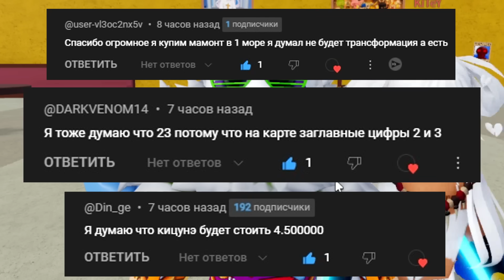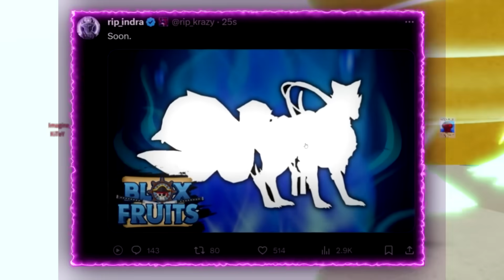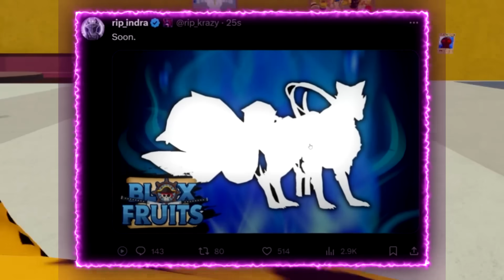АДМИН ПОСТИТ КИЦУНЭ - БЛОКС ФРУТС ОБНОВА 22 НОВОСТИ🍈🌊 Roblox Blox Fruits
овое видео роблокс по аниме Ван Пис - Блокс Фрутс скоро обнова. АДМИН ПОСТИТ КИЦУНЭ - БЛОКС ФРУТС ОБНОВА 22 НОВОСТИ🍈🌊 Roblox Blox Fruits. Возвращаюсь в новый мир Блокс Фрутс. Как легко получить девил фрукт (дьявольский фрукт) в роблокс Блокс Фрутс. Исследуем огромный и интересный мир Ван Пис в Роблокс от нуба до про. Приключение пиратов и Луффи. РОБЛОКС БЛОКС ФРУТС СУПЕР ОБНОВА 21 ПИРАТЫ В РОБЛОКС ВАН ПИС. Блокс фрутс коды на ресет статов и 2х опыт. Roblox Blox Fruits codes and devil fruits 2023 🍇

Блокс Фрутс Коды 2023:
DEVSCOOKING
SUB2OFFICIALNOOBIE
AXIORE
BLUXXY
ENYU_IS_PRO
JCWK
KITTGAMING
MAGICBUS
STARCODEHEO
STRAWHATMAINE
SUB2CAPTAINMAUI
SUB2DAIGROCK
SUB2FER999
SUB2GAMERROBOT_EXP1
SUB2NOOBMASTER123
TANTAIGAMING
---Код на ТАЙТЛ---
BIGNEWS
---Коды на БЕЛИ---
FUDD10
FUDD10_V2
---Коды на СБРОС СТАТОВ---
KITT_RESET  (работает 1 неделю)
SUB2UNCLEKIZARU
SUB2GAMERROBOT_RESET1